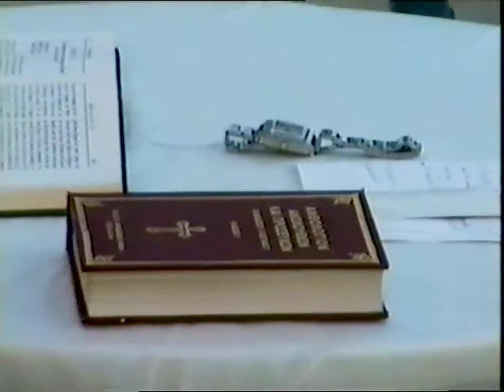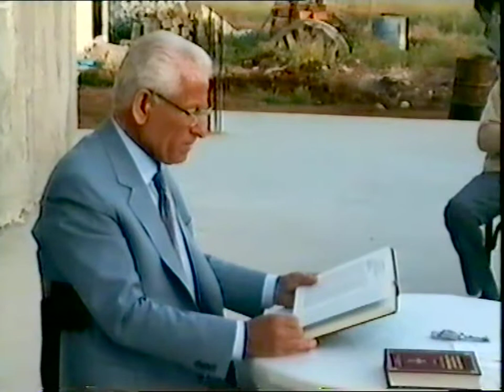ΚΩΣΤΑΣ ΑΔΑΜ 'ΤΟ ΑΓΙΟΝ ΠΝΕΥΜΑ' 15-5-96 DVD 15'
ΚΩΣΤΑΣ ΑΔΑΜ 'ΤΟ ΑΓΙΟΝ ΠΝΕΥΜΑ' 15-5-96 DVD 15' ΟΜΙΛΙΑ ΣΤΟΝ ΙΕΡΟ ΝΑΟ ΑΓΙΩΝ ΡΑΦΑΗΛ - ΝΙΚΟΛΑΟΥ ΚΑΙ ΕΙΡΗΝΗΣ ΚΟΡΩΠΙΟΥ